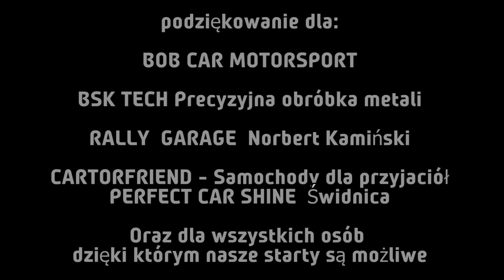2 Rajd Zdrojowy 2016 - Marek Martyniak / Edyta Buczkowska - Peugeot 206